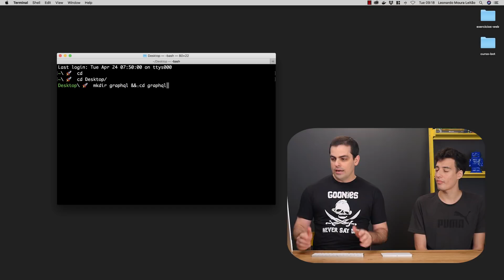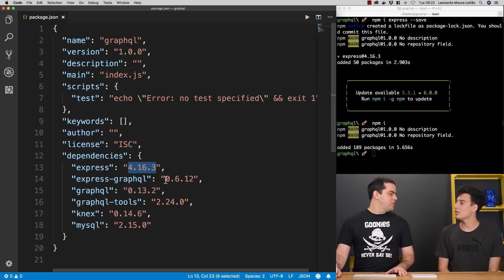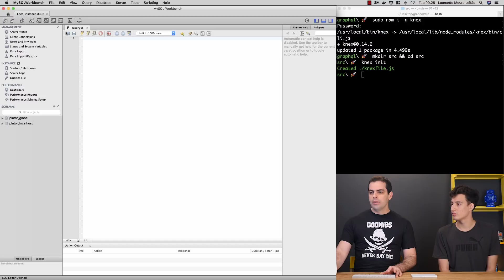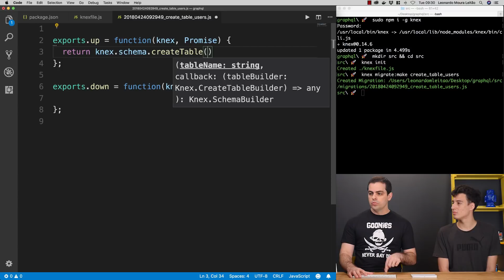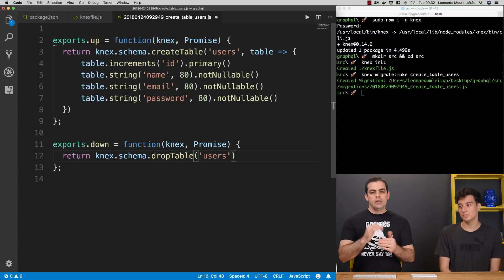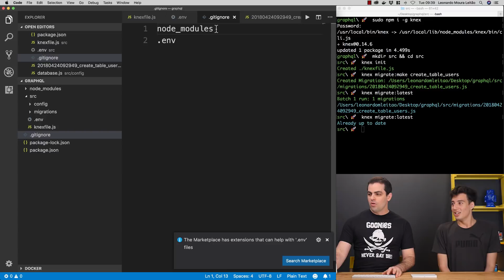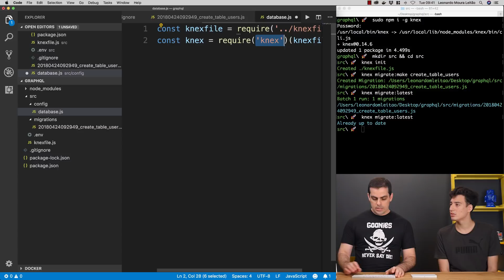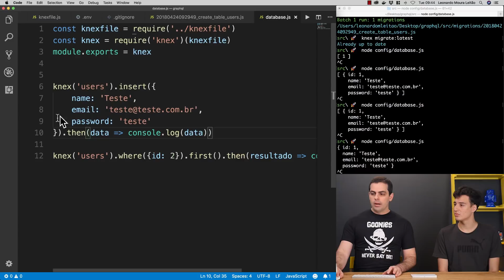API Com GraphQL - Parte #1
Com mais de 400 mil alunos, a Cod3r é uma das principais escolas de tecnologia do País. Um dos seus produtos mais importantes é a Formação DEV.

Uma formação completa que tem o objetivo de preparar os profissionais para o mercado, desde iniciantes no mundo da programação ou profissionais que estão migrando de carreira, a arquitetos de software. A Formação DEV conta com um conteúdo completo para te ajudar a construir soluções inovadoras e enfrentar os desafios da era digital.